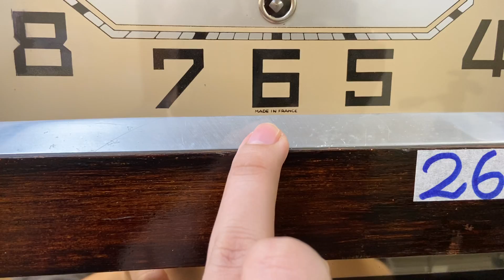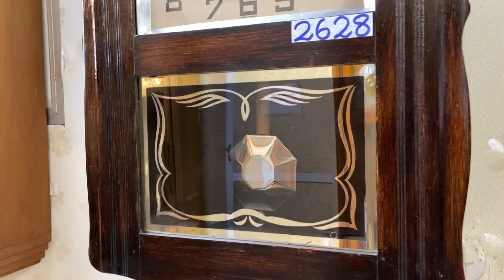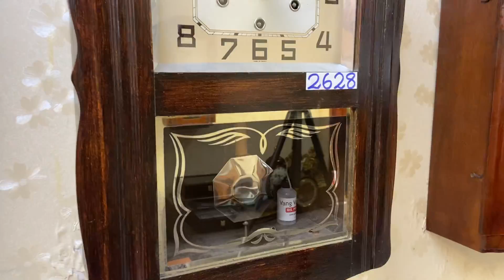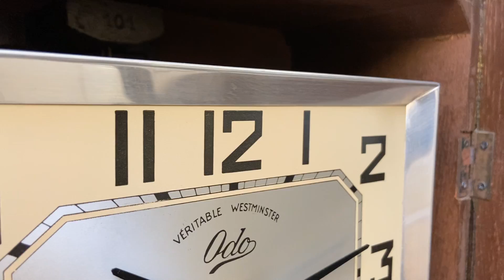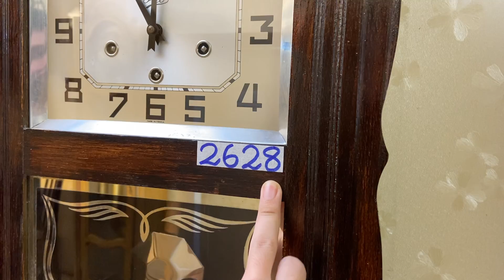ĐỒNG HỒ CỔ ODO PHÁP - ODO 57/8 CÔN ĐỒNG HIẾM GẶP /0912011947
Odo là thương hiệu hàng đầu về những tiếng chuông hay
Chiếc Odo 57/8 gông đồng là một phiên bản tạo nên tiếng chuông đặc biệt hay và ít có
NGUYÊN BẢN PHÁP

TIÊU CHỈ BÁN HÀNG CHỈ CÓ TẠI VANGVỌNG.COM
✅Giá luôn rẻ nhất khi so sánh cùng chất lượng sản phẩm
✅Cửa hàng duy nhất công khai giá bán - minh bạch - rõ ràng
✅Vượt qua các bài kiểm tra về chất lượng trước khi đến tay khách hàng
✅Tặng lọ dầu chuyên dụng khi mua đồng hồ
✅Miễn phí giao hàng (Hướng dẫn mua hàng và thanh toán